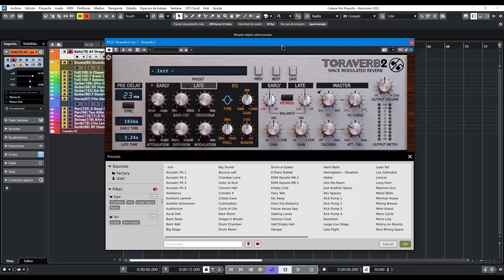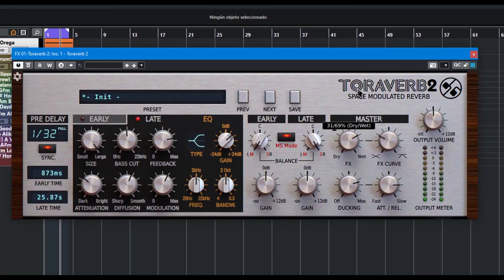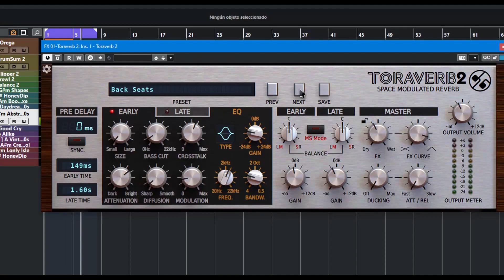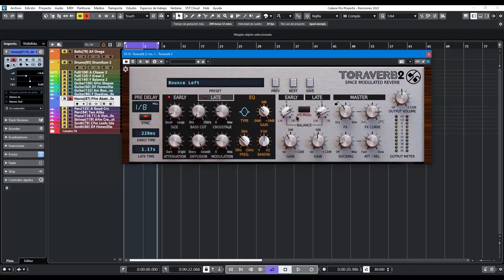🎧D16 Group Toraverb 2🎧 -Revisión en Español-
Una reverb algorítmica con modulación en su cola